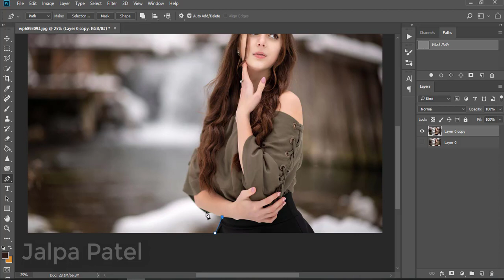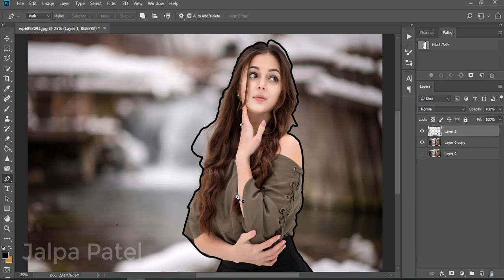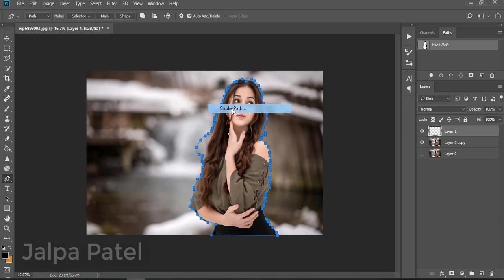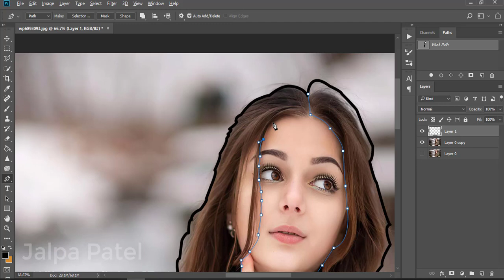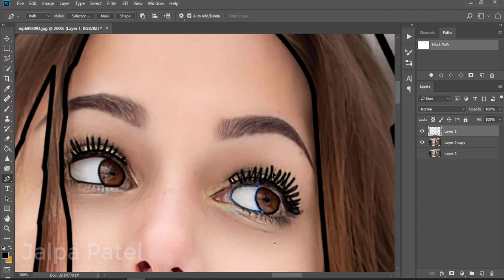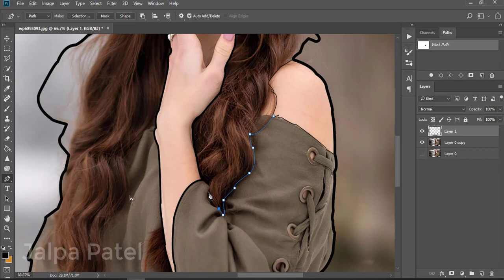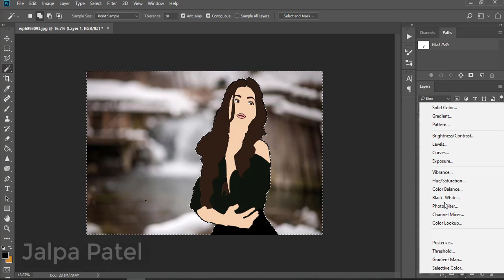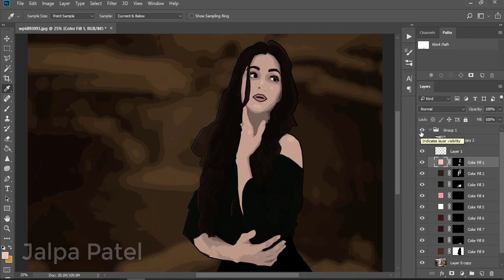Cartoon Effect on Your Photo in Photoshop | Filter effect on Photo in Photoshop Tutorial | cutout